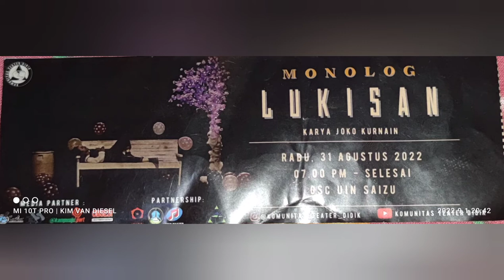Pementasan Monolog Teater Didik (ULTAH)"LUKISAN" Di Gedung Student Center (GSC) UIN SAIZU Purwokerto